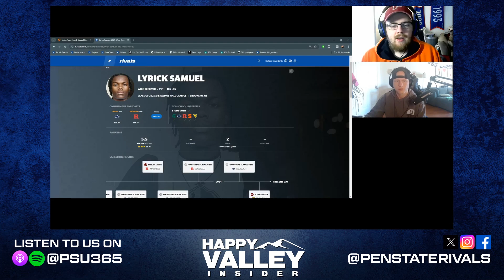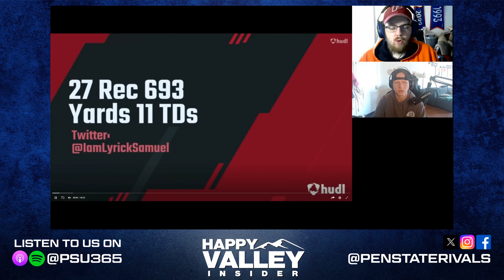PennState Football lands 2025 New York WR Lyrick Samuel - PennState Nittany Lions Football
Richie and Dylan break down the latest commitment in the class of 2025 for PennState Football in Erasmus Hall High School (NY) wide receiver Lyrick Samuel (0:16).

They then break down his game (1:12), talk about his pretty good junior year (4:40), a unique connection to one of the current wide receiver on the team (7:30) and who the next commitment might be (12:20) as a certain quarterback could be close.